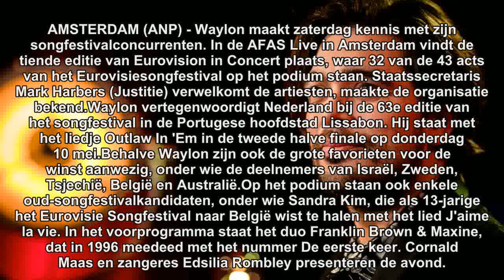Waylon ontmoet concurrenten songfestival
AMSTERDAM (ANP) - Waylon maakt zaterdag kennis met zijn songfestivalconcurrenten. In de AFAS Live in Amsterdam vindt de tiende editie van Eurovision in Concert plaats, waar 32 van de 43 acts van het Eurovisiesongfestival op het podium staan. Staatssecretaris Mark Harbers (Justitie) verwelkomt de artiesten, maakte de organisatie bekend.